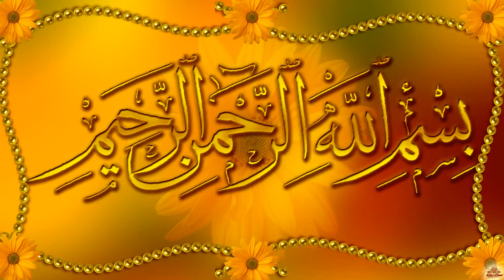Ashab-e-Kahf kn hain aur ab kahan hain in urdu/hindi full history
In this video, we will discuss the Ashab-e-Kahf. Who are ashab-e-kahf?What is ashab-e-kaif history? Ashab-e-kahf are live or died? We discuss all ashab-e-kahf history.
I Hussanistudio, give information about Islam and ahlebayat. In Hussanistudio discuss the wilayatAli(A.S) and Islam. In Hussanistudio discuss the role of Hazrat Ali(A.S) on Islam. Hussanistudio gives pure and reliable information source. If you see any wrong information please contact with him immediately to comment on the videos of hussanistudio.